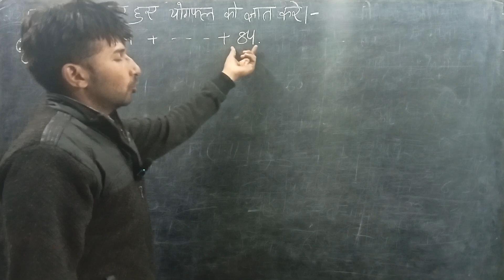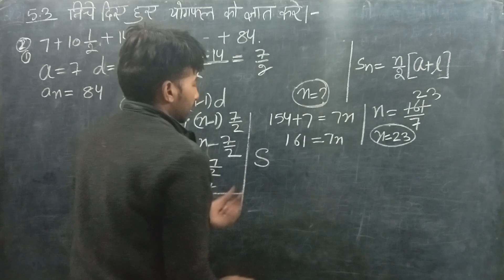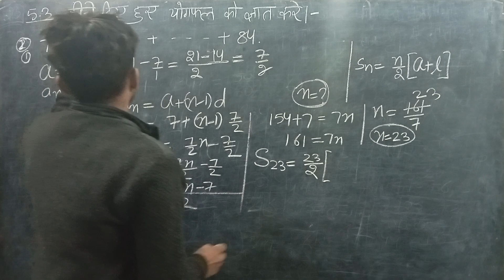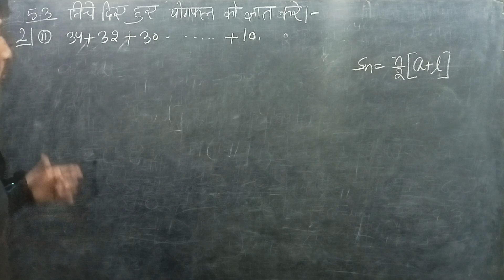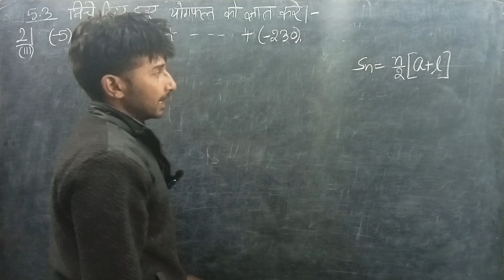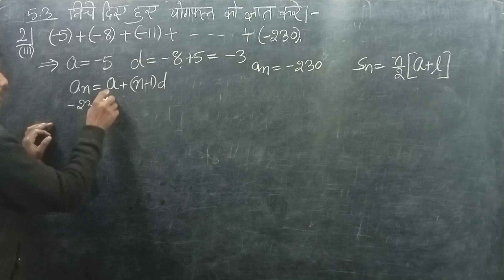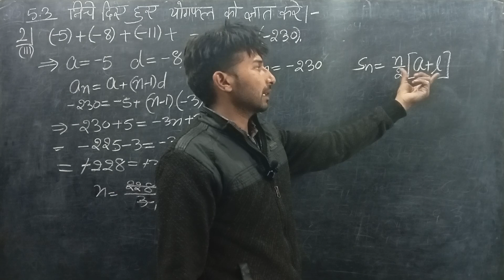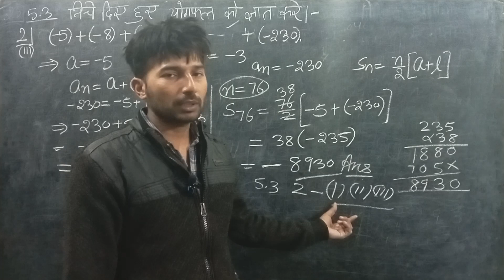class 10 math exercise 5.3 sum 2 part i ii & iii NCERT solutions of Hindi medium maths